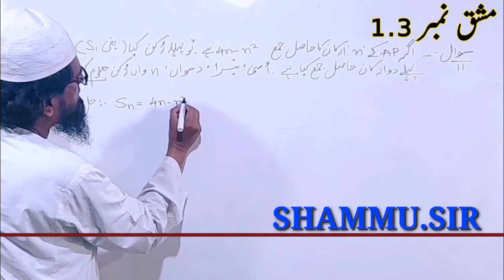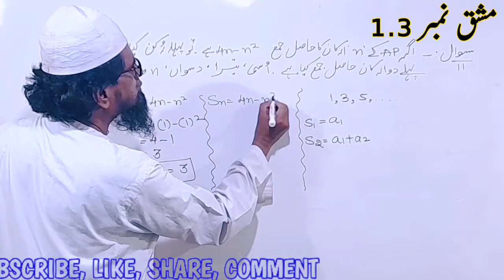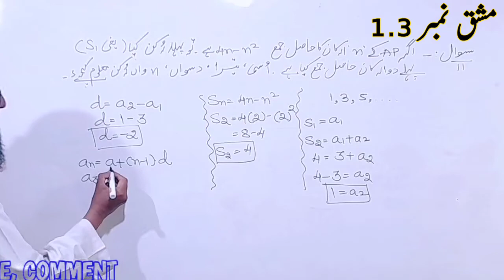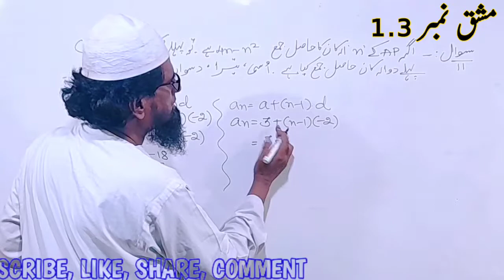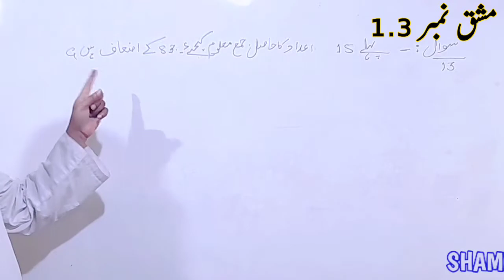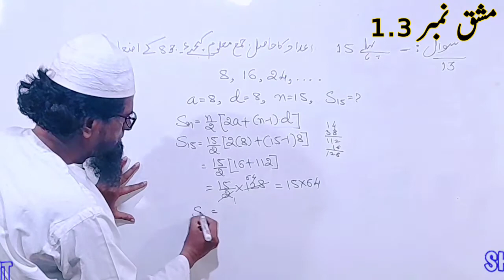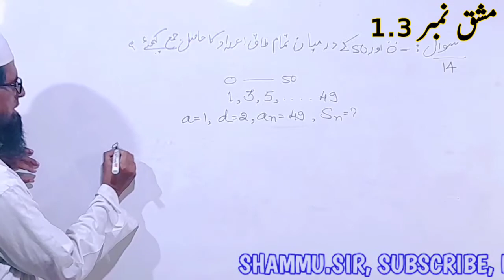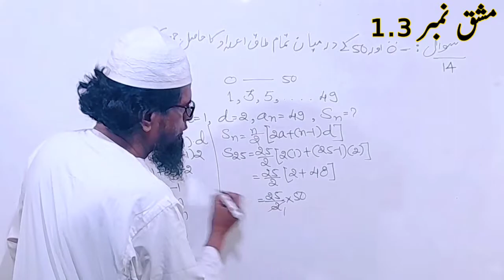Hisabitasadmashaqno1.3qno11,12,13,14llHisabitasadPart10llArthematicprogression in urdu llحسابی تصاعد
Hisabitasad Part8exno:1.3qno:10

Hisabitasahud Part10

Arthematic progression 10th class in urdu

حسابی تصاعدمشق نمبر 1.3سوال10

About this video :Is video me Hisabitasad ka mashaq no 1.3 ka sawal no 10 ko solve kiya hai

Maths by Shammu Sir Assalumualaikum welcome  my channel shammu sir tutorial I am creating this channel for those students

Your Quiries :
Hisabitasahud 10th class excercise no-1.3 Qno:11,12,13,14

Hisabitasahud Part10Exno:1.3

Arthematic progression ex no-1.3 in urdu
Hisabitasahud mashaq no-1.3 Qno:11,12,13,14

حسابی تصاعد مشق نمبر  3 .1  سوال نمبر11,12,13,14

AP class 10th in urdu